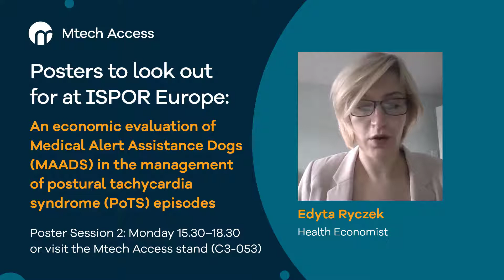ISPOR Europe Poster: Medical Alert Assistance Dogs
Don't miss our ISPOR Europe poster on the economic evaluation of Medical Alert Assistance Dogs. Here, lead modeller and poster author, Edyta Ryczek (Health Economist), outlines why this poster is not to be missed.

If you'd like to see this poster presentation at ISPOR, join Anthony Bentley (Director – Health Economics) on Monday in Poster Session 2 (15.30–18.30), or pop by the Mtech Access stand to discuss this research at any time during the conference.

To learn more about our ISPOR research or book a meeting with our team,